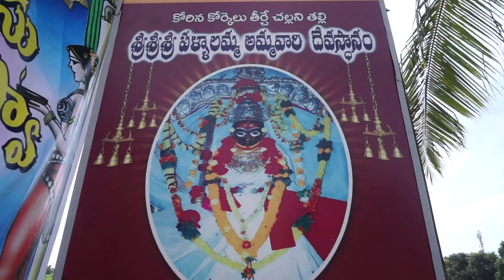Pallalamma...పంచ ప్రదక్షిణలు,5 శుక్రవారాల నోము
Pallalamma Vanapalli ..పంచ ప్రదక్షిణలు..5 శుక్రవారాల నోము..!!